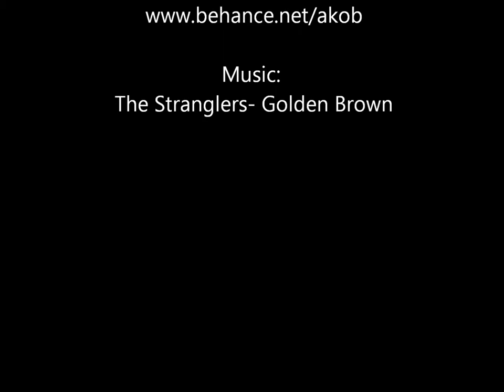Marilyn Monroe Art Assemblage Collage